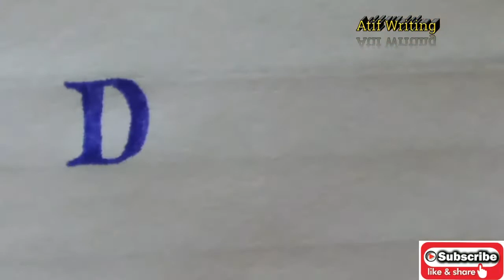How to write Bold Roman Latter's from Beginning||Beautiful Capital Alphabet Handwriting Calligraphy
Hi Friends!

This type of Handwriting so Simple and So Impressive Handwriting Calligraphy.
Everyone can learn Printed Handwriting so Easily.

《●●● Learning Tutorial ●●》
I will show u

●How to write Crusive Handwriting Calligraphy.

●How to write Gothic Handwriting Calligraphy.

●How to writeSimple Handwriting Calligraphy Like Printed.

●How to write Stylish Handwriting Calligraphy.

●How to write Joining Handwriting Calligraphy.

●How to Learn Capital Latter's with Gothic Calligraphy.

●How to write Small Latter's with Gothic Calligraphy.

●How to write Perfect Handwriting Calligraphy.

●How to write SatisfyingHandwriting Calligraphy.

If you want to learn All About the HANDWRITING to SUBSCRIBERS our channel.
I show you how to Learn the Following WRITING.
How to write super satisfying calligraphy. How to Write Beautiful And Stylish Attractive Handwriting Cellighaphy Just Like Printed. The Most Beautiful Stylish Attractive Handwriting Like printing.
Here we have explained how you can develop your hand movements which are very essential to improve your handwriting and write it faster manner. Follow these practices which are explained in this video and improve your handwriting letters style and write letters in a more beautiful, neat and clean way. You can make your own handwriting letter sheets and practice using that sheet. You use your imagination to create your own stylish letters. How to Write Neat and Clean Attractive Handwriting Cellighaphy Just Like Printed. How to Write Good and Stylish Attractive Handwriting Cellighaphy Just Like Printed. How to Write Cursive and Satisfying Attractive Handwriting Cellighaphy Just Like Printed. How to Write Beautiful Stylish and Good Satisfying Attractive Handwriting Cellighaphy With the Pen. The Most important tips to Improve your English Handwriting Cellighaphy Just Like Printed. The World Best Beautiful Stylish Neat and Clean Attractive Handwriting Cellighaphy Just Like Printed. How to Improve your English Handwriting Cellighaphy With the Pen. How to learn Attractive Handwriting Cellighaphy like a print. The Most Satisfying and Neat Simple Satisfying Attractive Handwriting Cellighaphy Just Like Printed.
This is a tutorial video to learn to write stylish letters alphabet letters A-Z. This is a very easy practice video to learn, how to write stylish fancy capital alphabets A-Z. One can easily write these stylish capital handwriting letters. You just need to practice everyday little a bit so can you can improve your handwriting letters styles. You can use these letters for your projects. This practice also will help you to draw calligraphy letters very easily. Stylish handwriting letters A-Z practice is very essential to improve your handwriting as well as calligraphy. It also will help you to make your handwriting neat and clean and beautiful. You can develop your handwriting style in more efficient way. Your cusive handwriting will also improve.How to write beautiful and perfect handwriting like print | clean and neat handwriting.